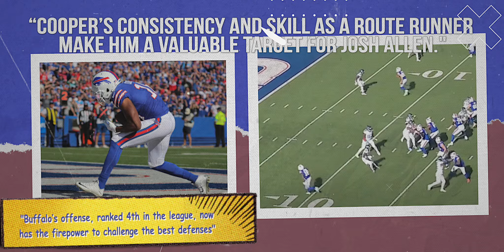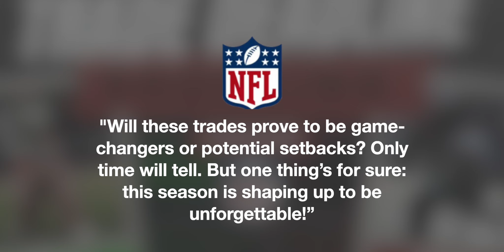Shocking Winners & Losers of the 2024 NFL Trade Deadline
🏈 Shocking Winners and Losers of the 2024 NFL Trade Deadline: Who Made the Best Moves? 🏈

It’s that time of the season, NFL fans—the trade deadline has passed, and the dust has settled. But which teams walked away as winners, and which are left with regret? From game-changing trades to downright puzzling moves, we’re breaking down the NFL trade deadline 2024 with all the insider analysis, stats, and reasons you need to know. Whether you’re here for the NFL trade news or to see which teams may have gained a competitive edge, this is the ultimate deep dive into the most surprising trade outcomes!

🔍 We’re covering it all:
• Kansas City Chiefs boosting their offense with DeAndre Hopkins
• Commanders’ playoff ambitions rising with Marshon Lattimore in the secondary
• Za’Darius Smith transforming the Detroit Lions’ defense
• The Buffalo Bills adding a proven target in Amari Cooper
• A Jets reunion that brings Davante Adams back with Aaron Rodgers
But it’s not all wins—some trades raised eyebrows and left fans wondering, like the Cowboys’ risky play with Jonathan Mingo. We’re looking at the best and worst moves with a close eye on NFL trade analysis, playoff impact, and the strategies that might turn underdogs into playoff contenders (or disappointments). 📊
🔥 Will the Chiefs’ new offense take them all the way? Can the Lions finally cement their playoff position? Don’t miss our trade deadline breakdown and see who really made the best trade deadline moves of the season.
Who do YOU think won the 2024 NFL Trade Deadline?